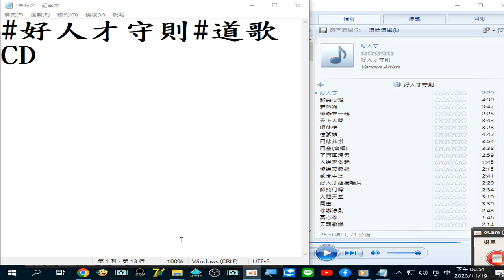CD 01 錄製 2023 11 19 18 51 35 158